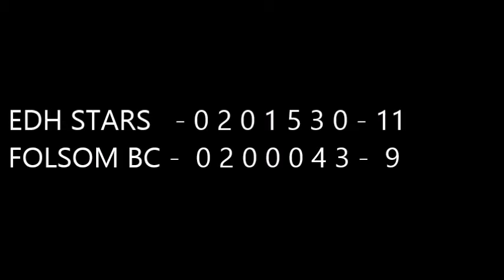080821 EDH Stars vs Folsom Baseball Club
080821 EDH Stars vs Folsom Baseball Club